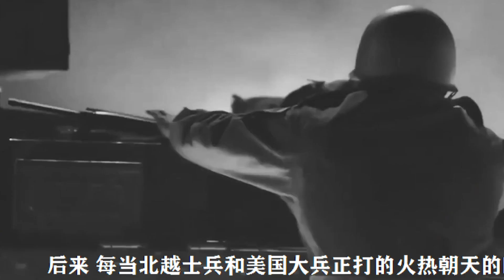美军有多惧怕主席？主席仅一句话就成美军圣旨，宁战败也敢不违抗